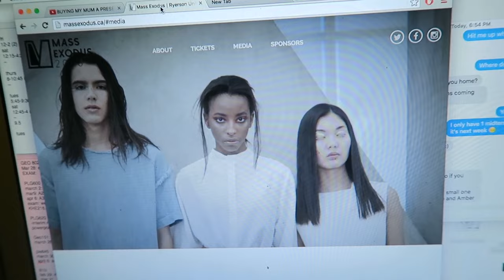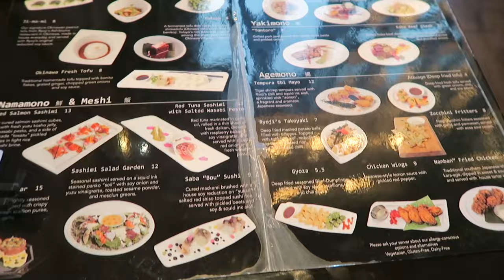March Moments | VLOG 5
Didn't do much this month.

FOOD ADVENTURE:
School Toronto
Sugar Marmalade
GLOW
Ryus Noodle Bar
Millie Creperie
Ryoji Ramen & Izakaya
Starving Artist